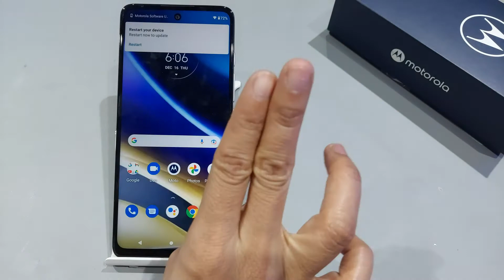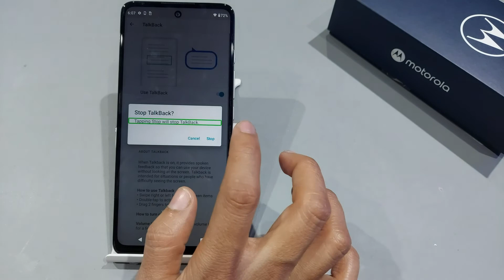How to fix talk back problem in Moto G51 | Moto G51 me talk back kaise off kare | Talkback off